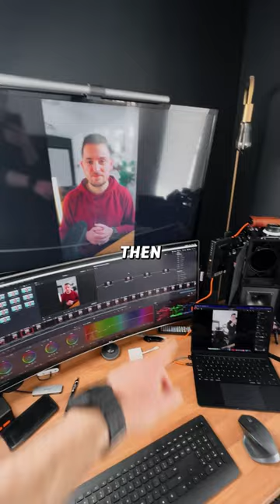How I film my IG Reels...yea, it's a MESS!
Music from Artlist Use Use this link to get 2 months free when you purchase an annual subscription.